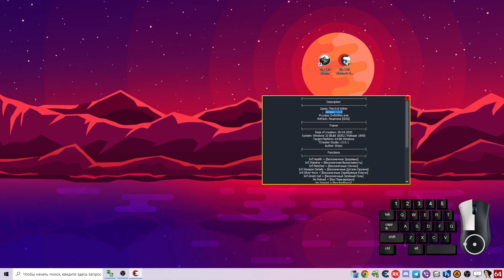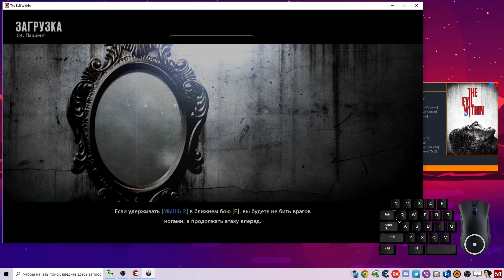The Evil Within | The Evil Within : Trainer/Трейнер | v1.0 / Лицензия [GOG]